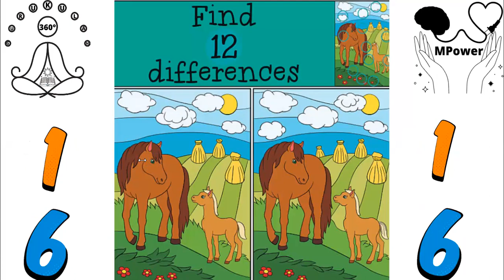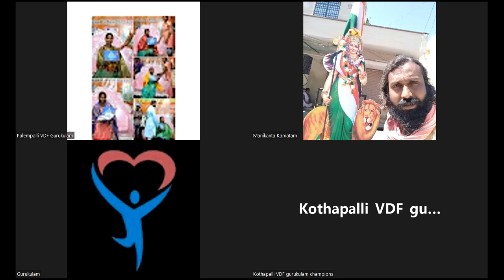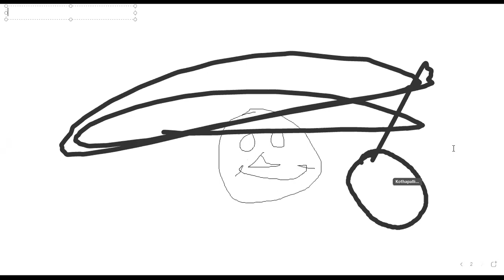453 Day Life Skills - Gurukulam Learning School Tiny Habits